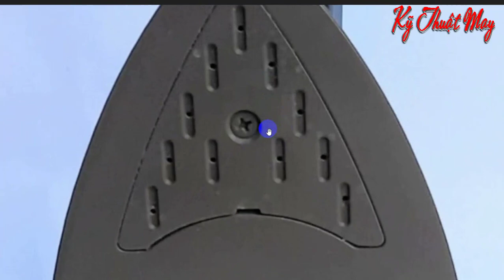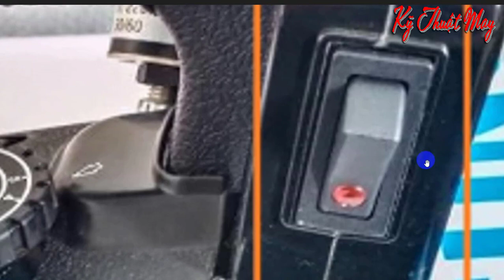Bàn ủi hơi bình nước treo gía rẻ kiểu ES-94A RẤT RẺ trên Lazada Shopee | Kỹ Thuật May Hai Lúa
Bàn ủi hơi bình nước treo gía rẻ kiểu ES-94A RẤT RẺ trên Lazada Shopee